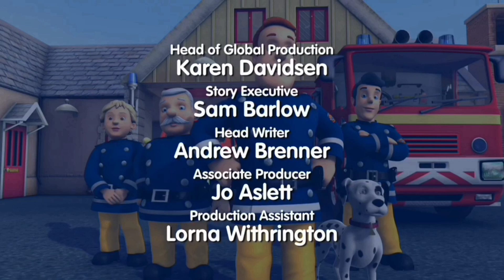Fireman Sam - Scary Movie [HD]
Fireman Sam - Traffic Rules  [HD]

Гугл Диск (заходите, на две папки):
(Ваши любимые записи с ТВ)